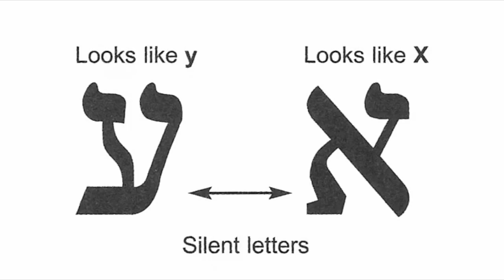A Religious Odyssey | NJF Productions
This is another short documentary I had to make for my film class.  This is a documentary about a kid named Ben who had to grow up in a strict religious household.